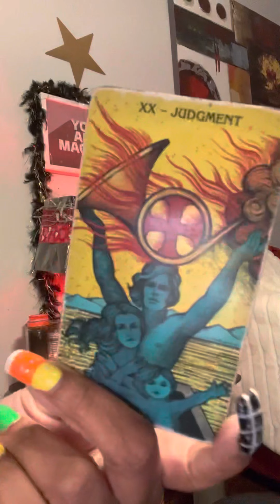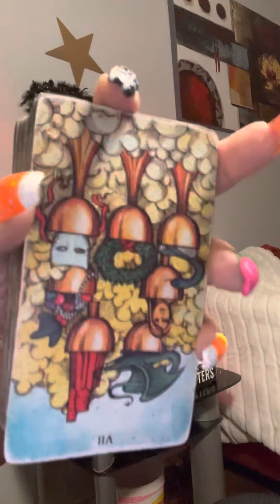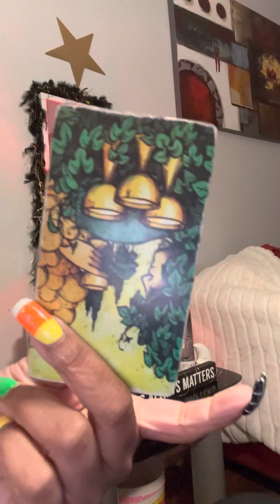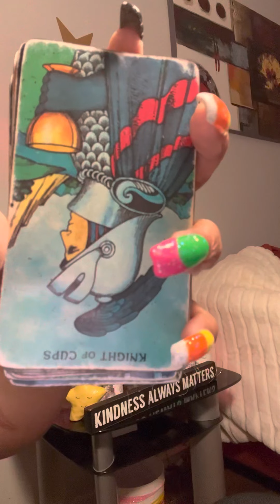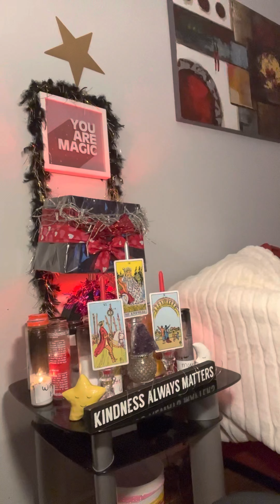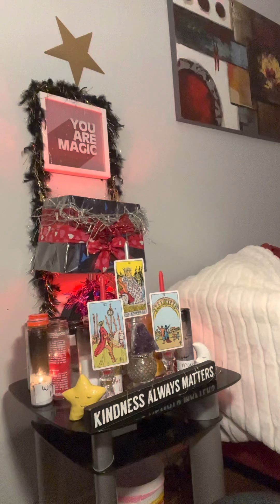youR MOneY IS COminG FasT‼️‼️‼️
PAYMENTS ACCEPTED ARE ⬇️
ZELLE
WESTERN UNION
MONEY GRAM